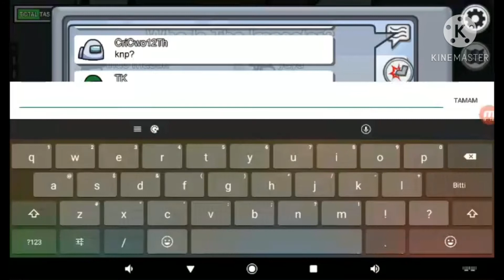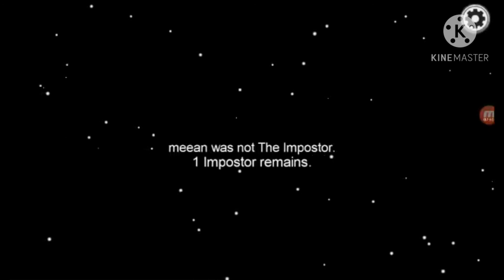Amung Us 1.Bölüm Yeni Seri